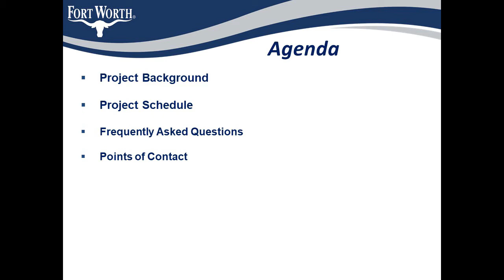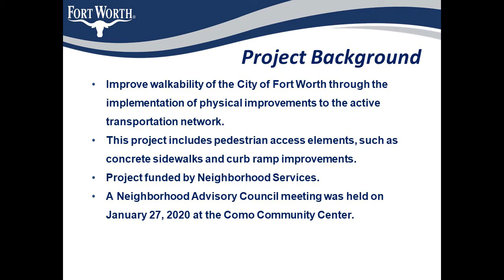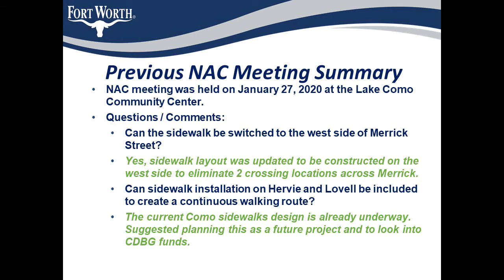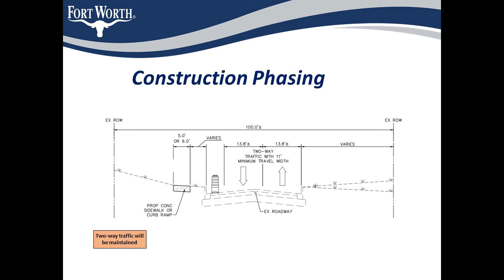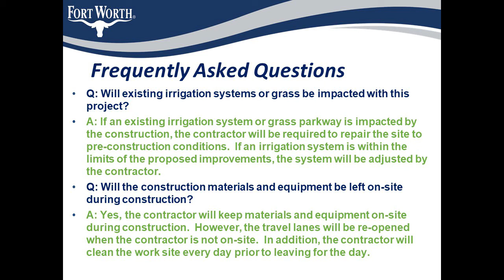Lake Como Sidewalks